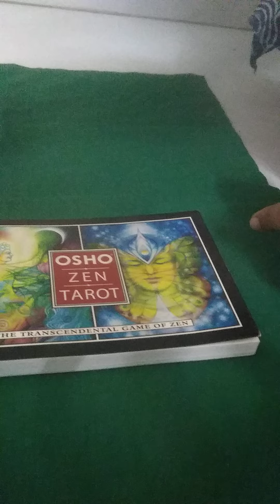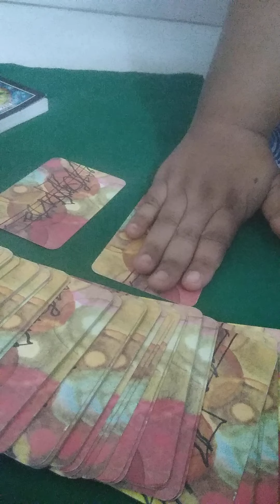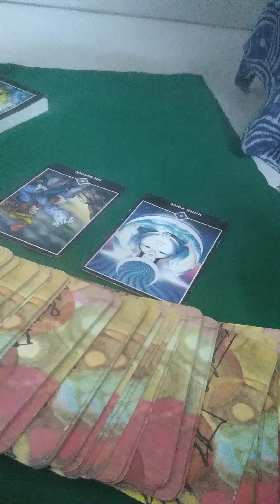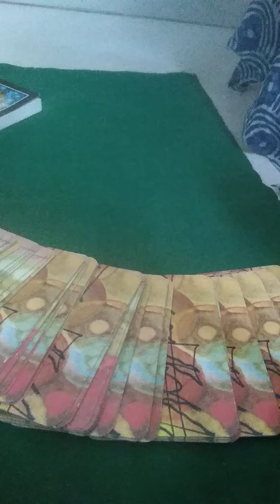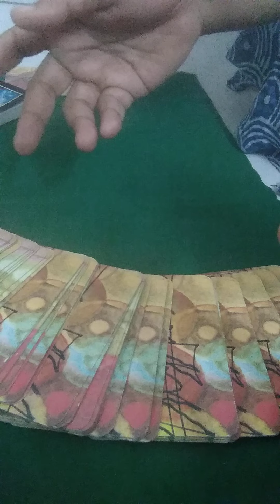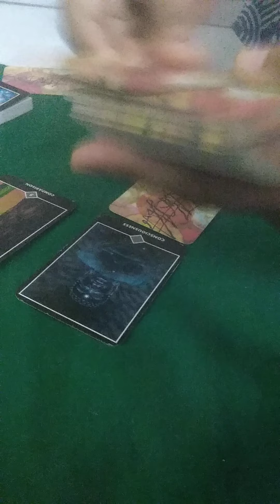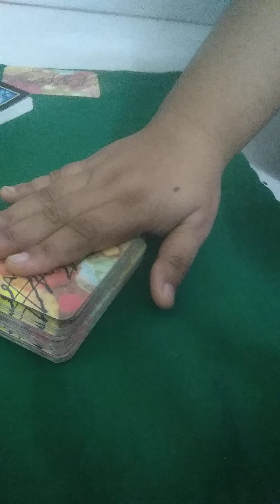Winner Women's Final l Tarot Prediction l Wimbledon 2022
Who is the Winner, Ons Jabeur or Elena Rybakina  ?

Tarot indicated a clear winner for the Womens Final but the Cards indicated to wind up and do another reading when i was trying to predict the winner for Men's Final between Novak Djokovic and Nick Kyrios. I don't know why that happen, but let's see why it did and will post a video for tomorrow's Final later. Look out for it. Till Then... Let's enjoy the finals today.